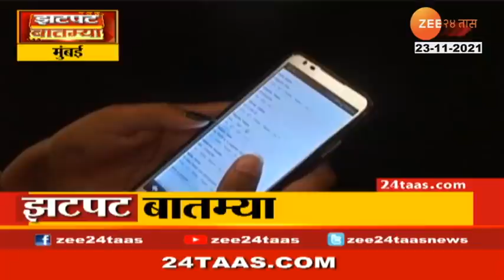Satara | Dnyandev Ranjane Celebration After wining Satara DCC Bank Election